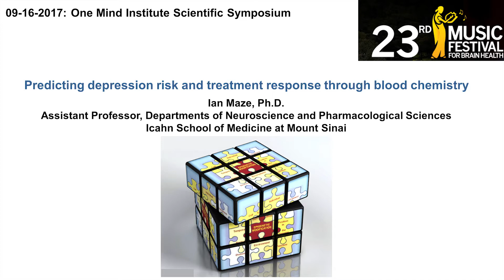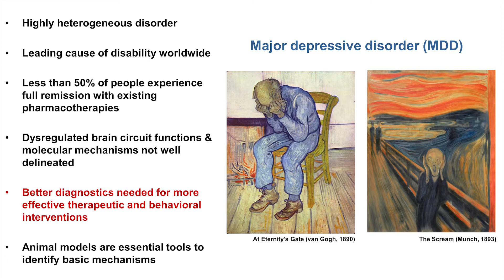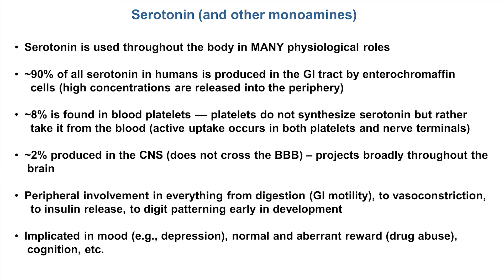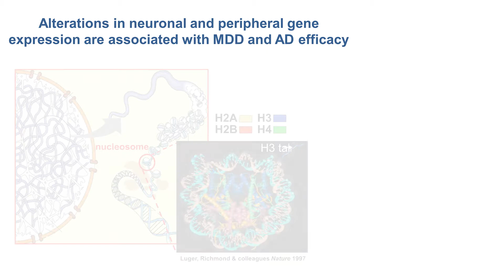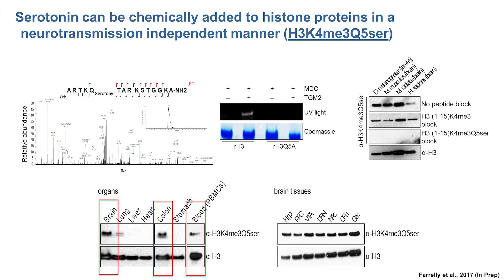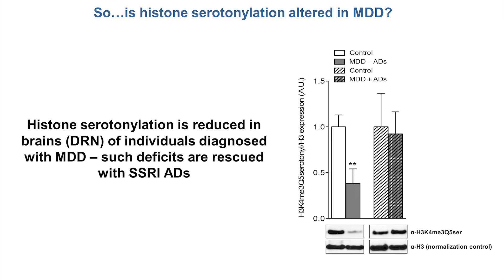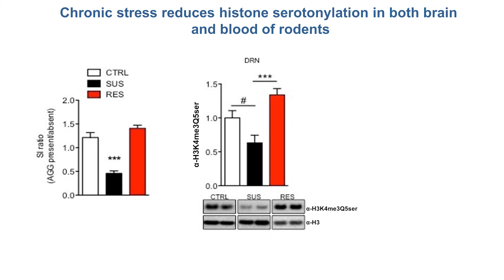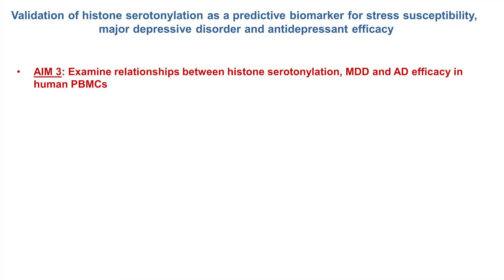Predicting Depression Risk and Treatment Response Through Blood Chemistry: Ian Maze, Ph.D.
Ian Maze, Ph.D., 2017 One Mind Rising Star Award winner proposes a potent aim: to determine whether testing the blood for reduced levels of a serotonin-modified protein could help to predict susceptibility to depression under stress, to diagnose major depressive disorder, and/or to predict whether antidepressant medications might help specific patients. Presentation filmed at the 23rd Music Festival for Brain Health, September 16, 2017